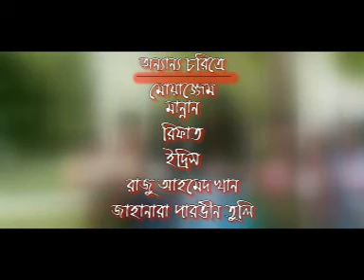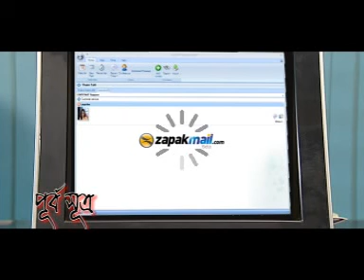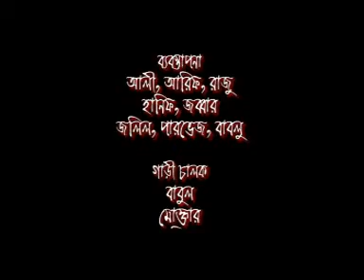B M 03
*** ANTI-PIRACY WARNING *** This content is Copyright to "NQ TV ". Legal action will be taken against those who violate the copyright of the following material presented! This Visual and Audio Element is Copyrighted Content of " NQ TV ". Any Unauthorized Publishing is Strictly Prohibited. Please avoid other methods of copying or duplicating the video, and help us support anti-piracy measures in any way you can. Thank you - Team " NQ TV "
Category
Entertainment